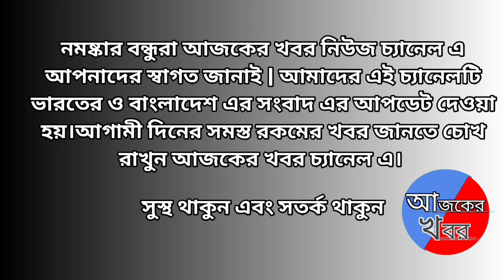Ajker Abohar Khobor || West Bengal Weather Report Today || Kolkata Weather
Ajker News Try To Number 1 news Channel in India
নমষ্কার বন্ধুরা আজকের খবর নিউজ চ্যানেল এ আপনাদের স্বাগত জানাই | আমাদের এই চ্যানেলটি ভারতের ও বাংলাদেশ এর সংবাদ এর আপডেট দেওয়া হয়।আগামী দিনের সমস্ত রকমের খবর জানতে চোখ রাখুন আজকের খবর চ্যানেল এ।

সুস্থ থাকুন এবং সতর্ক থাকুন

west Bengal weather office
West Bengal Weather Today
Kolkata Weather Updates
today weather news Kolkata bangali
latest weather news in bangla was giving in this video.
we are discuss what is temperature in today Kolkata & West Bengal
 আজকের তাজা খবর, আজকের খাস খবর,     খবর প্রতিদিন,আজকের বিশেষ বিশেষ খবর,আজকের সকালর তাজা খবর,
আজকের গুরুত্বপূর্ণ খবর,এক নজরে আজকের বিশেষ বিশেষ খবর

 today bagla 24 ghanta news 2022
so today we give you detail information current weather in Bengal 2022